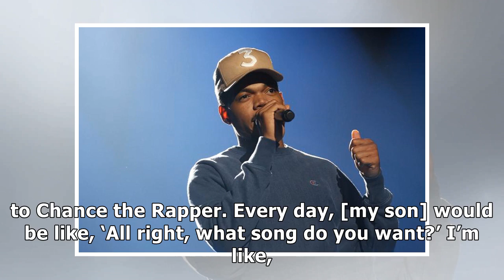Espn's holly rowe credits chance the rapper's music with getting her through chemotherapy